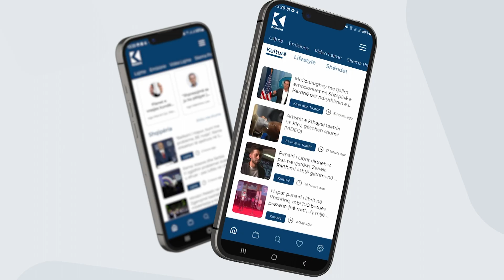Klan Kosova vjen edhe me aplikacion nga 12 qershori